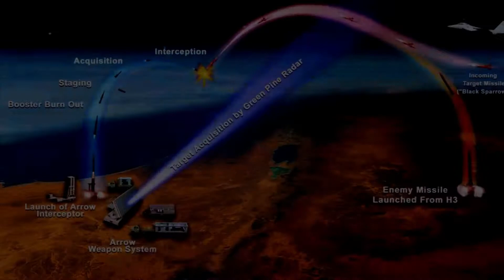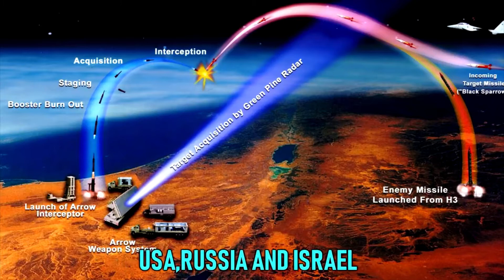India China border fight | How powerful are Indian weapons if there is war?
5 Most Powerful Weapons Of India At Present.